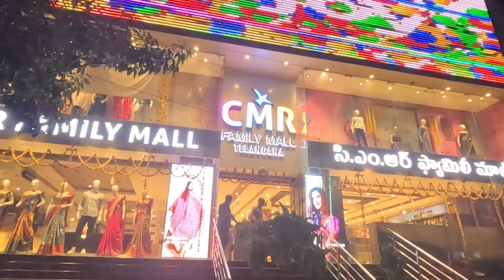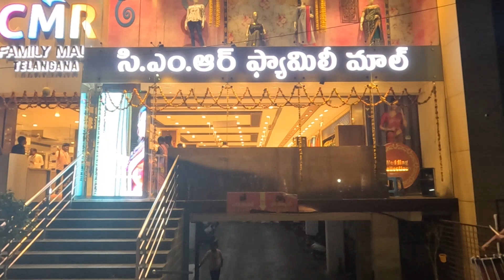Kerala Band| CMR Siddipet | Me Srinu the traveller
దసరా ఉత్సవాలు | CMR Siddipet |Me Srinu the traveller